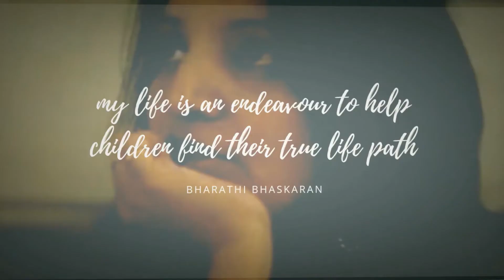welcome to the PrimeX Life!!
Journey to PrimeX Life !!